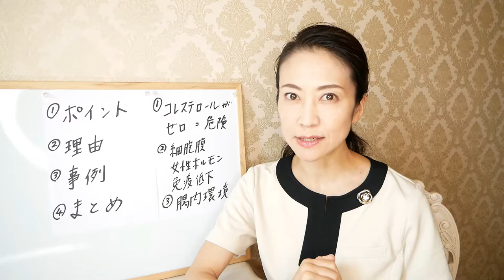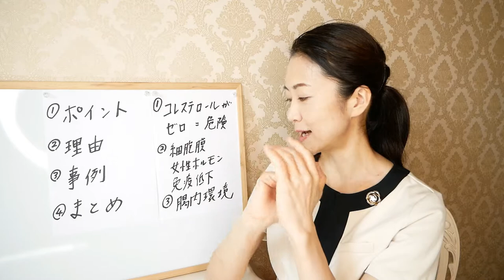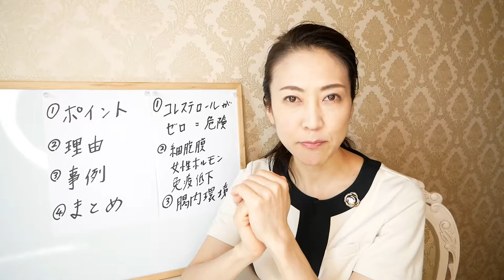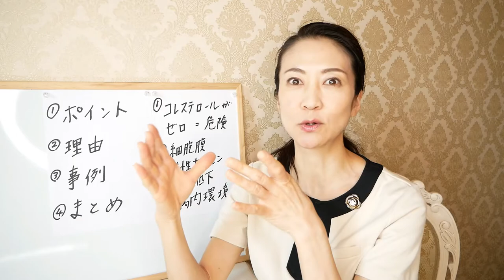簡単に痩せる「コレステロールゼロ」は危険です！【ダイエット】